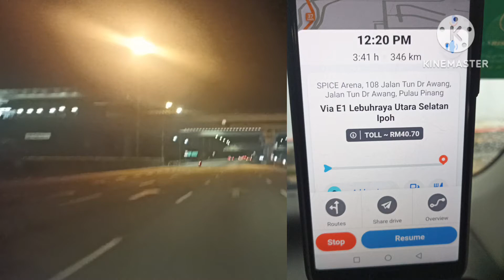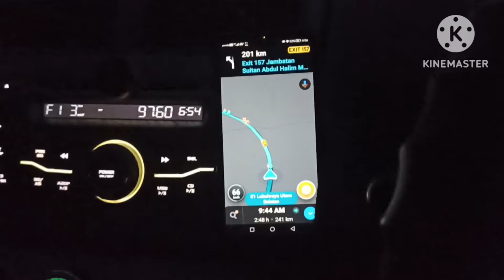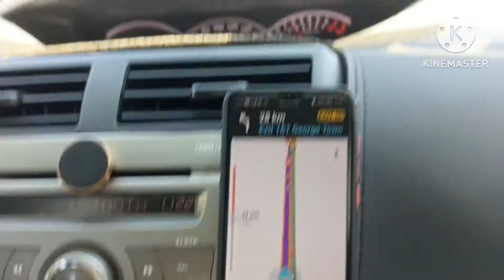Tourist Vlog 24.12.2022 Part 1 | First Time Going To Penang | JAMBATAN PULAU PINANG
Alhamdulillah kali ini kami dapat menuju ke destinasi kesukaan pelancong dunia...iaitu Pulau Pinang or Penang. Naik 1st bridge... pengalaman pertama and surely nak repeat. Penang memang sempoi best giler. gaiss...